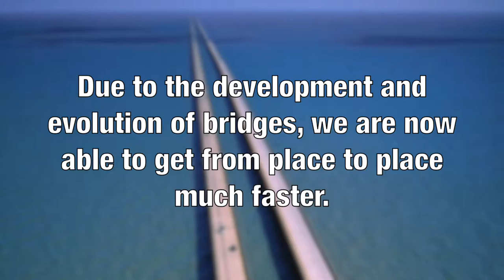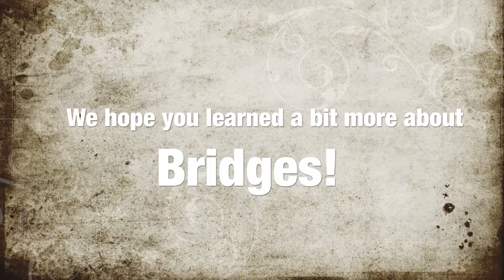Documentary of Bridges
Trenton made me. Annoying I know.